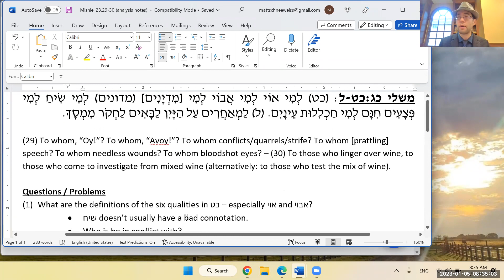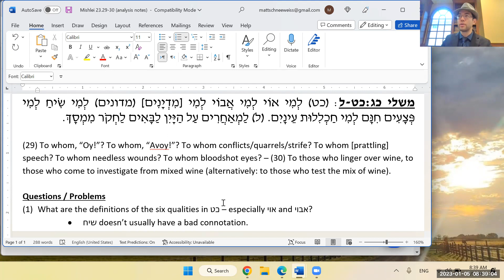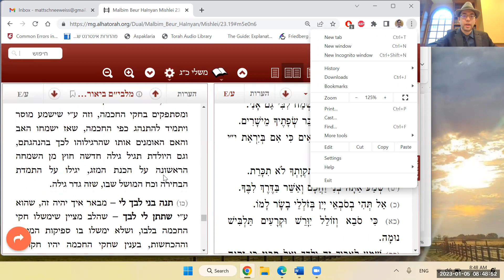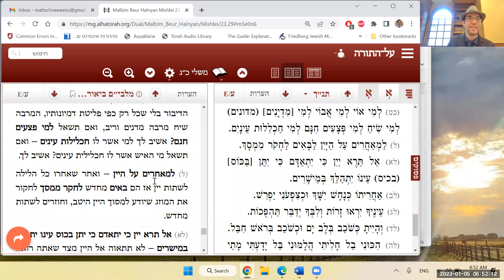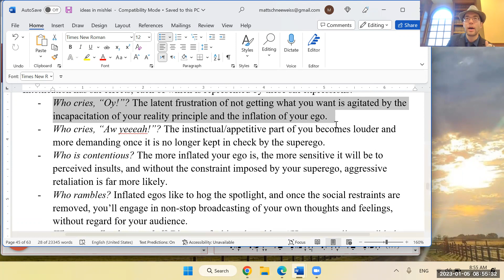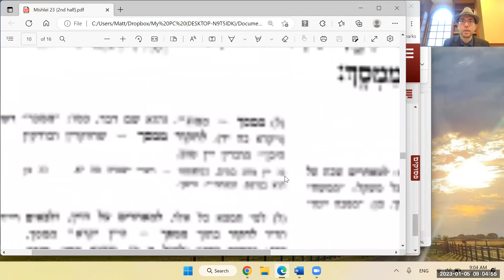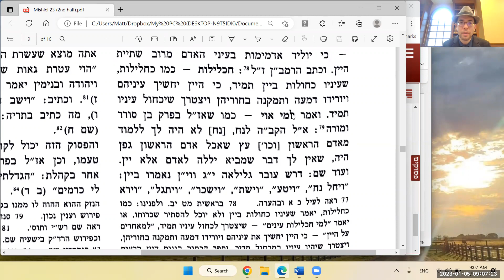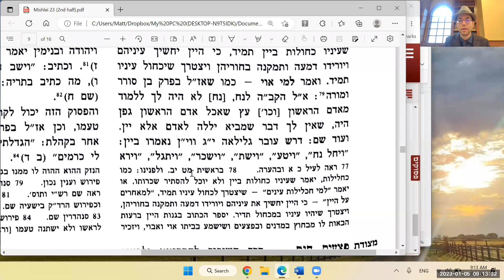Mishlei 23:29-30 - Six Signs of a Mishleic Drinking Problem (Part 2)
(כט) לְמִי אוֹי לְמִי אֲבוֹי לְמִי [מִדְיָנִים] (מדונים) לְמִי שִׂיחַ לְמִי פְּצָעִים חִנָּם לְמִי חַכְלִלוּת עֵינָיִם. (ל) לַמְאַחֲרִים עַל הַיָּיִן לַבָּאִים לַחְקֹר מִמְסָךְ.

Synopsis: This morning (1/5/23), in our morning Mishlei shiur, we took another stab at yesterday's pair of "riddle pesukim." We developed two approaches - one based on what we came up with yesterday, and another approach I came up with years ago. We poked around in some of the other meforshim afterwards, but most of them require the context of the remaining pesukim in the cluster. We DID, however, manage to find a commentary from an illustrious Rishon whom we have never learned on Mishlei before: the Ramban! He even gave us insight into the etymology of the English word "alcohol."

מקורות:
משלי כג:כט-ל
מלבי"ם
רבינו יונה
מאירי
ר"י נחמיאש
רמב"ן - בראשית מט:יב
This week's Torah content has been sponsored by Rachayl as a "thank you" to me for teaching, and as a "thank you" to all those who participate in my shiurim and share their thoughts and questions.